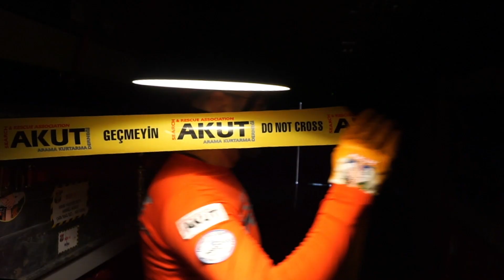YARINLARI SALLANTIDA BIRAKMA!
17 Ağustos 1999 Marmara depreminin 20. yıldönümünde hep beraber
adresinden bağış yap, ya da,
“AKUT” yaz, 2930’a gönder*,
bir can da sen kurtar!
SEN DE AKUT’A DESTEK OL

DON'T LET YOUR TOMMORROW BE SHAKEN!
Let's all beprepared on the 20th anniversary of Marmara Earthquake happened on August 17, 1999.
You too can save a life by donating or texting "AKUT” and sending it to 2930.
SUPPORT AKUT!

*Her bir SMS için bağış bedeli 10 TL’dir. Gönderilen her kısa mesaj, 1 standart SMS olarak ücretlendirilecektir. Bu kampanya tüm GSM operatörleri için geçerlidir.